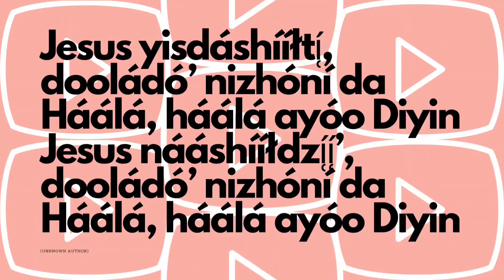My Favorite Christmas Movies | Vlogmas Day 3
Music obtained through Creative Commons at Inshot.